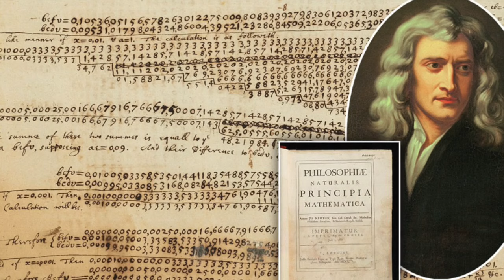Newton's Commonplace Pocket Notebook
Use your pocket notebook or journal to unlock your inner genius.
Join me on a fascinating journey into the mind of one of history's greatest thinkers, Sir Isaac Newton. In this video, we delve deep into Newton's journaling method, specifically focusing on his use of commonplace books. Discover how Newton meticulously curated his thoughts, ideas, and reflections, drawing inspiration from his extensive readings, including works like John Bate's "The Mysteries of Nature and Art." Gain insights into the organizational strategies Newton employed to structure his journal entries, and learn practical tips on how you can emulate his approach to journaling in your own life. Whether you're a student of science, an aspiring philosopher, or simply intrigued by the workings of a genius mind, this video offers invaluable insights into the timeless practice of journaling and its profound impact on intellectual exploration and self-discovery. Don't miss out on this captivating exploration of Sir Isaac Newton's journal and the secrets it holds.